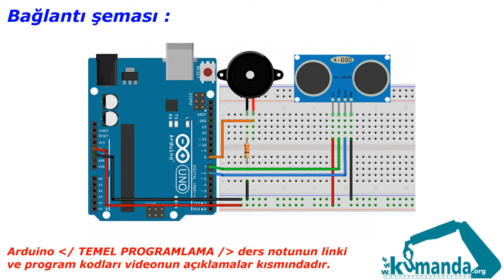Arduino TEMEL PROGRAMLAMA Örnek – 13/4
Mesafeye göre buzzerin sesi değiştiriniz.(  Park sensörü. )

Program kodları:

byte echoPin=6;
byte tringPin=7;
byte sespin=8;
float olcum;
float mesafe;
float ton;
void setup()
pinMode(tringPin,OUTPUT);
pinMode(echoPin,INPUT);
Serial.begin(9600);
void loop() {
digitalWrite(tringPin,1);
delayMicroseconds(10);
digitalWrite(tringPin,0);
olcum=pulseIn(echoPin, 1);
ton=map(olcum, 0, 4000, 0, 500);
tone (sespin,ton);
delay(500);